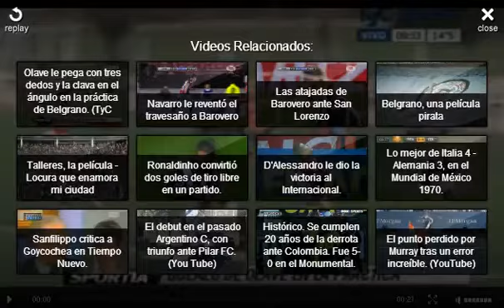Golazo Olave en la práctica de Belgrano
Para saber mas información de la seleccion Argentina y de los equipos cordobeses en los distintos torneos organizados por AFA, hacete fan´s de La Docta Fútbol Club en Facebook y Twitter @LaDocta_FC

La Docta Fútbol Club | Hinchas de una Pasion